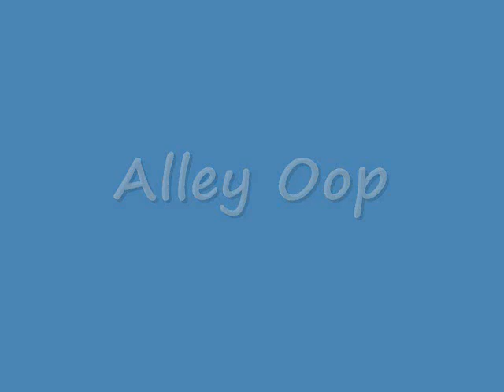ALLEY OOP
MY RENDITION OF A STONE AGE HIT.